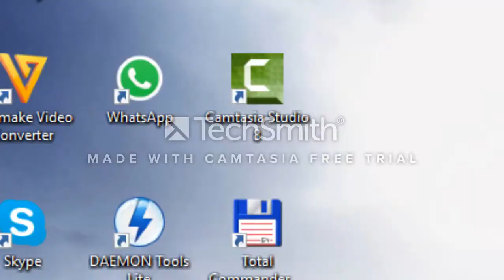MI MEJOR PARTIDA!!!!!!